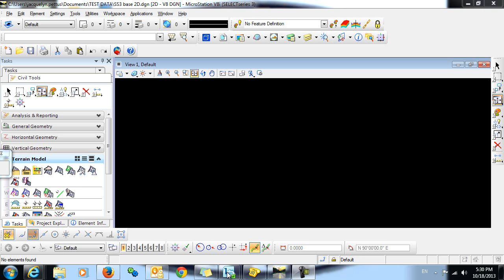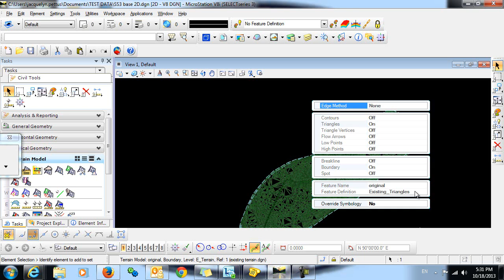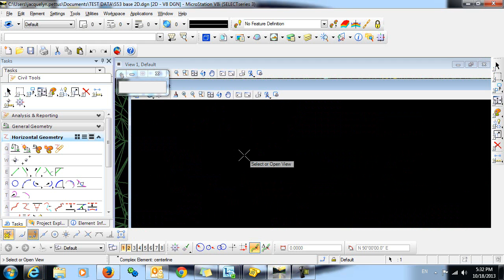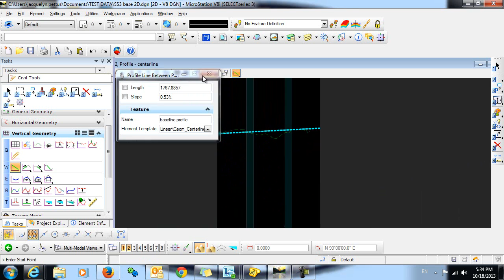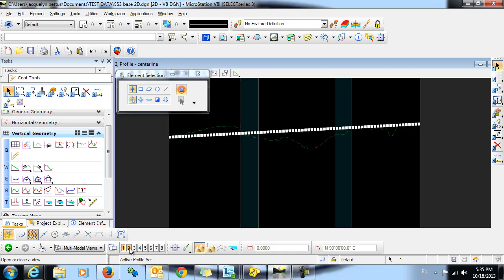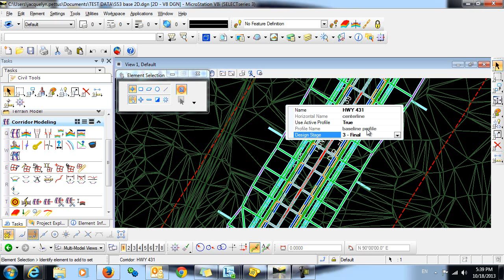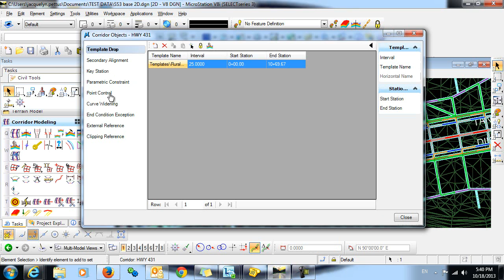Simple Workflow for Corridor Creation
This video demostrates a very simple workflow to create horizontal/vertical geometry and create a corridor with template drops.